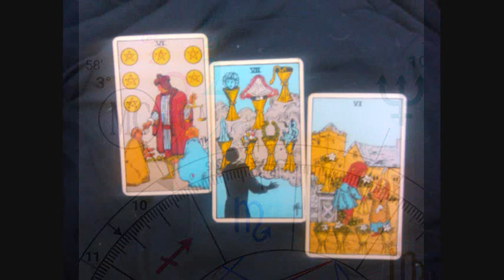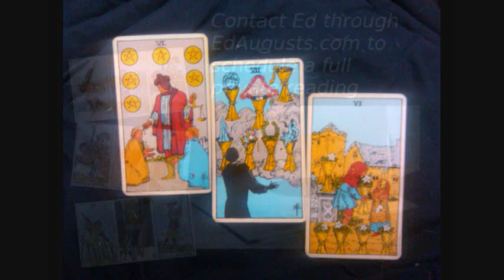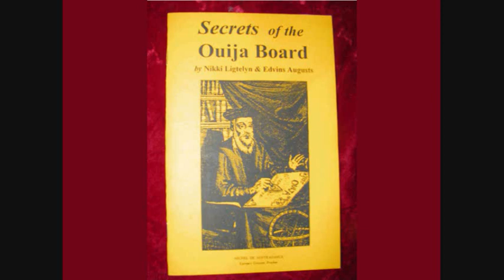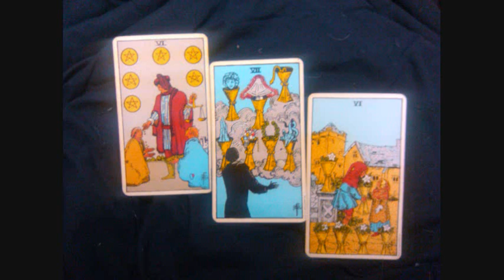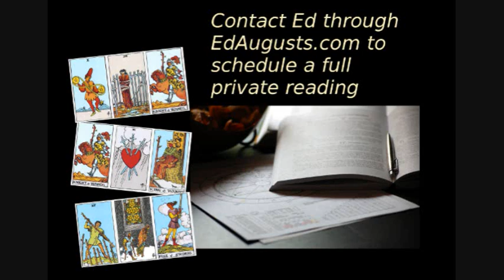02/21/2017 - It is Written in the Stars, Spoken in the Cards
02/21/2017, Ed Augusts Psychic Astrologer Show

"It is Written in the Stars, Spoken in the Cards"

Live Showtimes Tues/Fri 2pm Eastern, 11am Pacific
and Thursday Evenings 11pm Eastern, 8pm Pacific

Using the tools of astrology and the ancient oracle of the Tarot, Ed Augusts delves into people and topics in the news affecting your life, with a quick look into the future.

If you have a question you'd like to ask Ed, please email it before showtime in the form , and time permitting, Ed will answer it on the air!